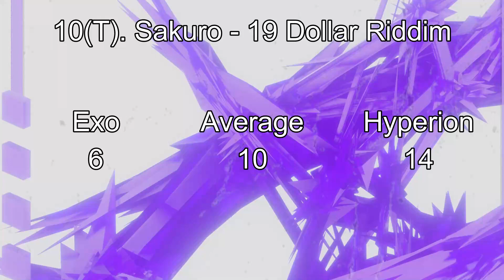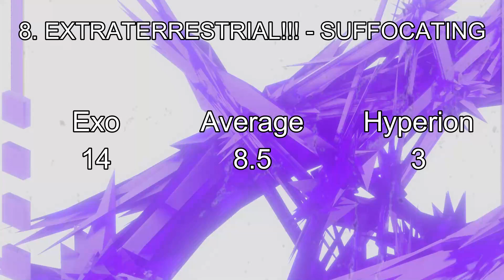Ranking Exodus Vol. 1 (w/ Hyperion)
pretty good comp for the most part

REMINDER: this video is just our opinions, and this video was only made to express that